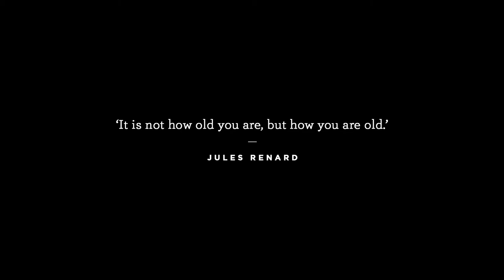Auriens - Celebrating Vintage Vitality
Auriens is raising every bar in order to deliver the ultimate residential experience in which to make the most of later life.